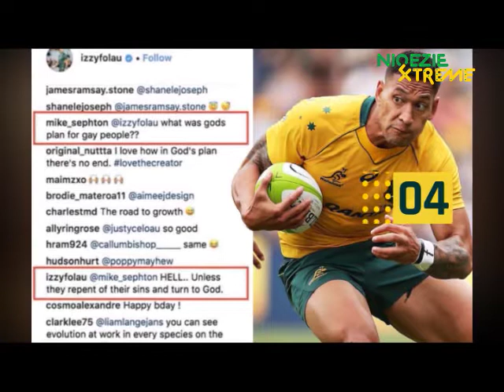NXSport: TOP 5 Sports News In The World TODAY (Football, Lawn Tennis And Other Sports)